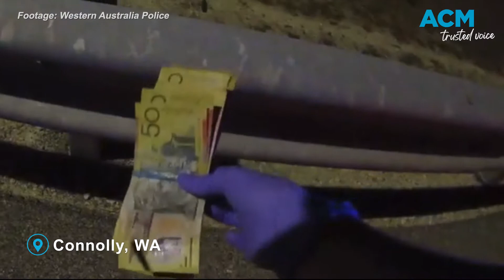Police find $40k cash on Perth freeway after suspected botched drug deal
Police have seized tens of thousands of dollars found fluttering around the Mitchell Fwy, in Perth’s northern suburbs, it is believed to have come from a “fiasco” of an alleged drug deal, according to WA’s police.